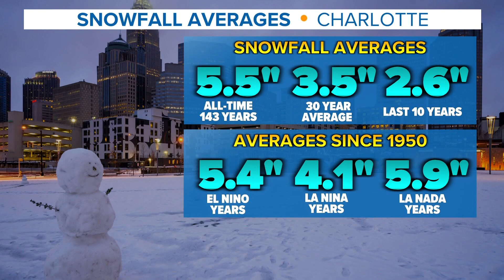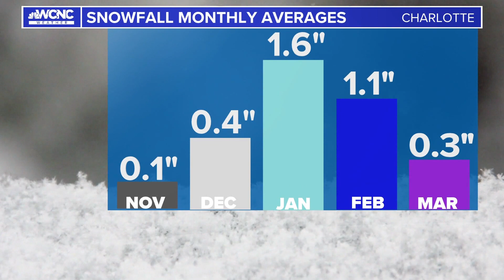When is the best chance for snow in Charlotte?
We’re halfway through meteorological winter, and yet still no snow in Charlotte.

Meteorological winter runs the entire calendar months of December, January, and February; and January 9 is the average date of Charlotte's first snowfall.

While last January brought Charlotte three separate snow events, so far this year Charlotte has nothing to show for it.

From coast to coast, snow is on the ground in the northern tier of the United States this week. Much of the South is currently shut out.

With no snow in the forecast for Charlotte, is there a chance we could still get some snow this winter? The calendar says, 'Yes.'